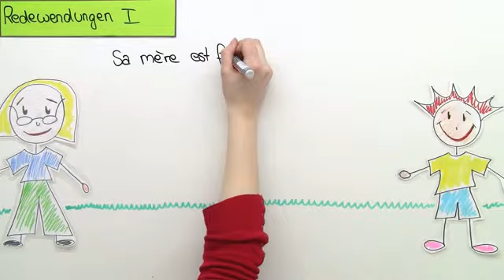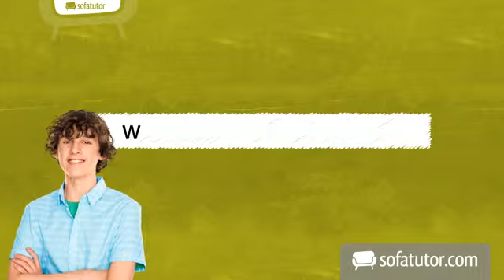Französisch Vokabular: Redewendungen 1 | Wortschatz / Konversation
Salut! In diesem Video lernst du einige französische Redewendungen kennen. Dazu wird dir hier eine kleine Geschichte erzählt. Nicolas hat die Schule geschwänzt und seine Mutter hält ihm eine Standpauke. Du wirst in diesem Video deshalb viele Sprichwörter zum Thema "Streit und Gefühle" kennenlernen. Die Vokabeln und die Bedeutung besprechen wir natürlich gemeinsam. Außerdem lernst du noch, wie man sich diese Redewendungen am besten merkt. Viel Spaß beim Schauen!

Dieses Video gehört zu: Französisch | Wortschatz / Konversation | Umgangsformen und Redewendungen